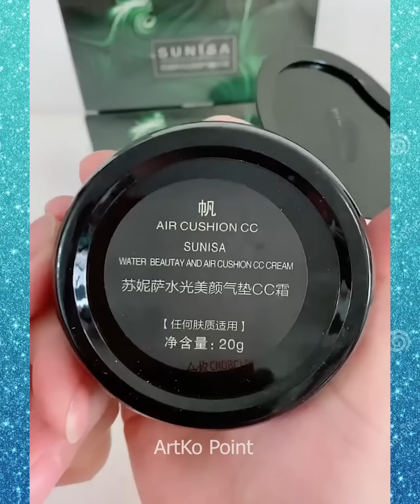😍Smart Appliances, New Gadgets For Every Home/ Versatile Utensils(Inventions & Ideas)/MakeupKitchen